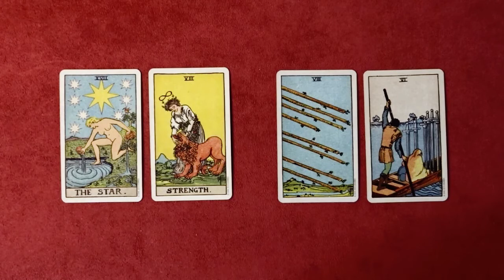실전 타로/ 투표 결과는 어느 방향으로 결정이 될까요?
*사용된 타로카드: 스미스웨이트 타로카드 (포켓사이즈) smithwaite tarotcard (pocket)

실전 타로 코너를 진행합니다.
학습을 위해서는 이론 공부이후 매일 예측을 하고 결과를 기록하고
생각해보는 시간을 갖는 것이 중요합니다.

*유료 실전타로: 총 5개의 동영상 (30일간 2000원)

*커뮤니티: 타로와 명리 상담시간: 총1800시간, 7000회 누적(2020년 3월 10일 기준)

정답: 학생들 투표결과, 왼쪽의 A안이 70%나오고 우측의 B안이 30%나와서 최종 A안으로 결정되었습니다.